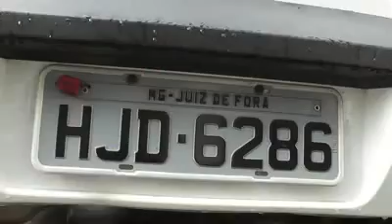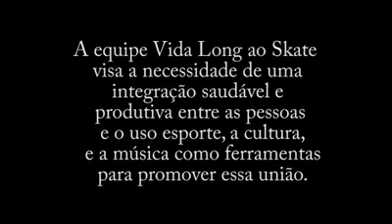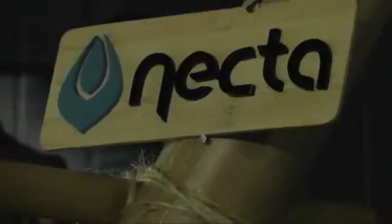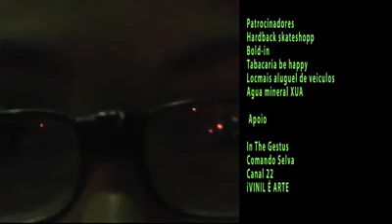INTERCÂMBIO CULTURAL VIDA LONG RIO - MINAS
REGISTRO DO EVENTO VIDA LONG EM JUIZ DE FORA COM A PRESENÇA  DE RAPPERS DO RIO DE JANEIRO ...COMANDO SELVA E HIP HOP SANDUBA EM AÇÃO